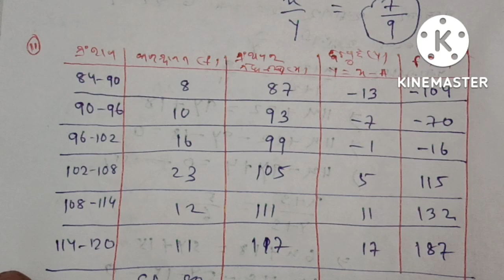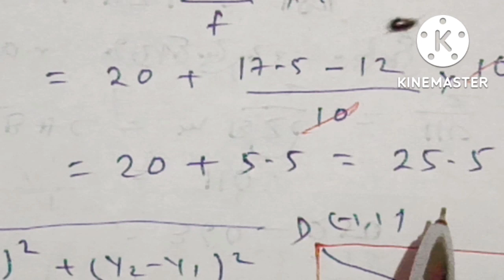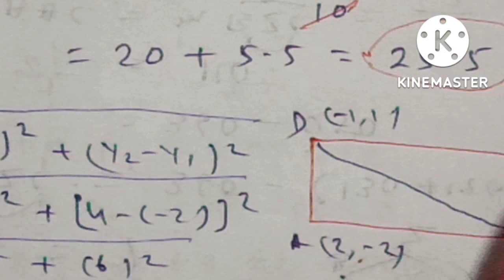2022-23 OSSTA TEST PAPER ||MATHEMATICS ||SUBJECTIVE ||PRACTICE SET-1 ||PART-1 ||Q.N-1 AND 2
2022-23 OSSTA TEST PAPER ||MATHEMATICS SUBJECTIVE ||PRACTICE SET-1 ||PART-1 ||Q.N-1 AND Q.N-2 ||FOR S-1